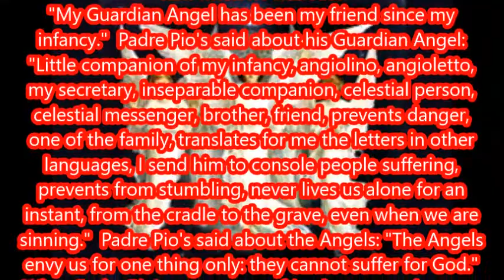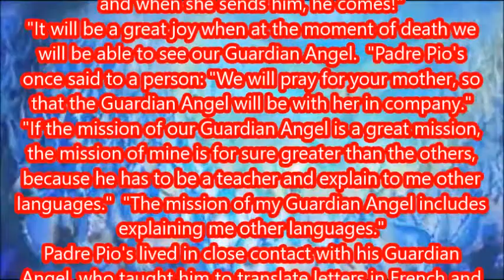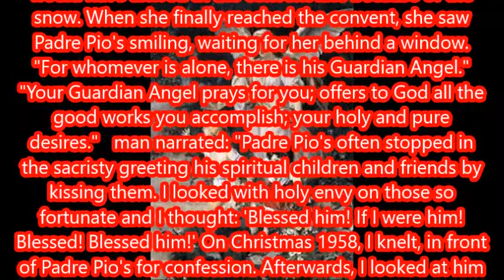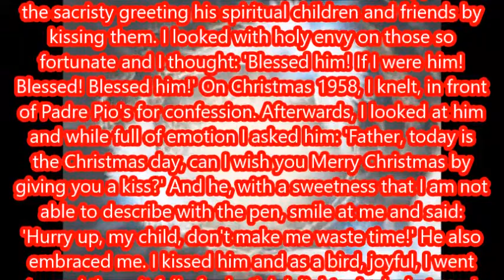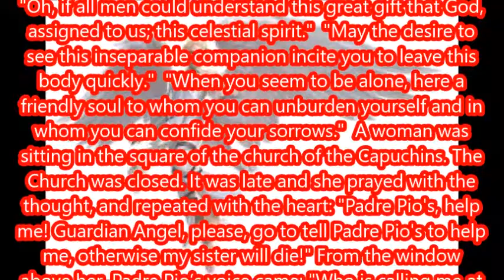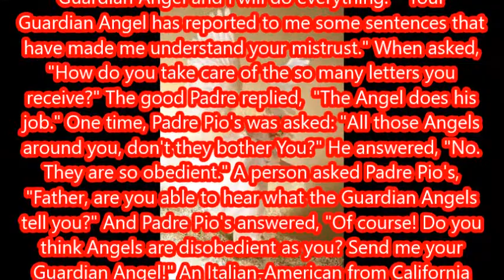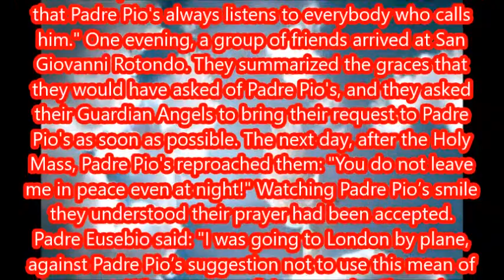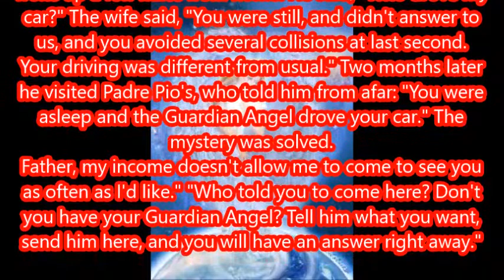DO YOU KNOW A MAN WAS ASLEEP AND THE GUARDIAN ANGEL DROVE THE CAR